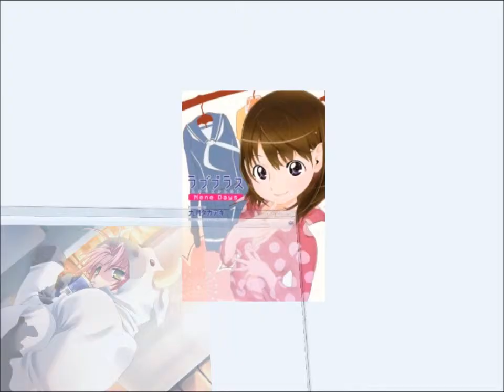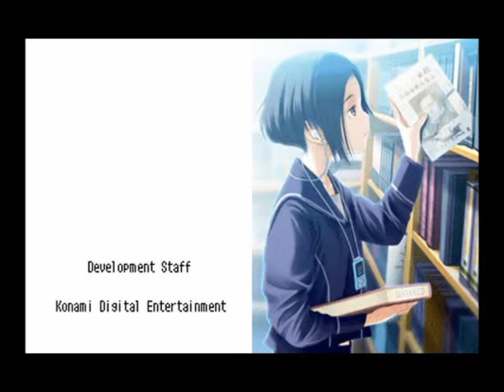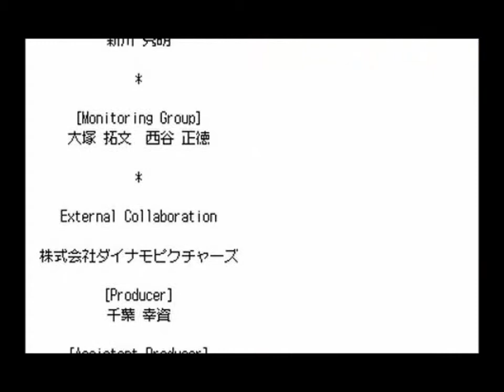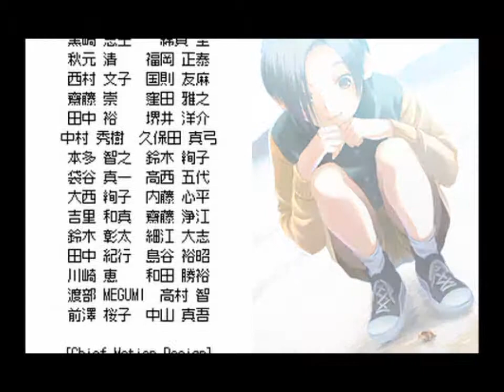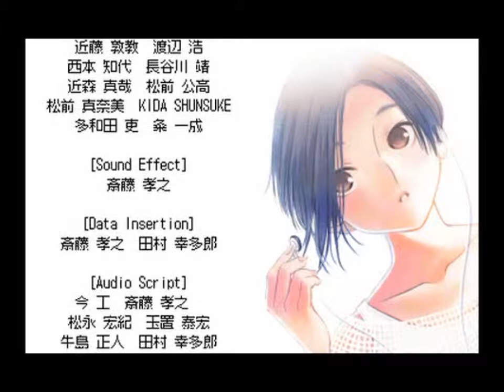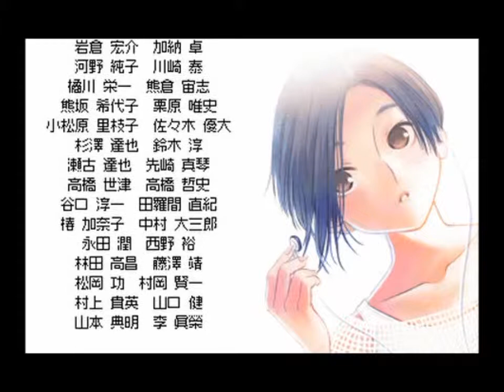Let's Play: Love Plus Part 26 (Rinko Final)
In this part we finish up Rinko's story so... yay!